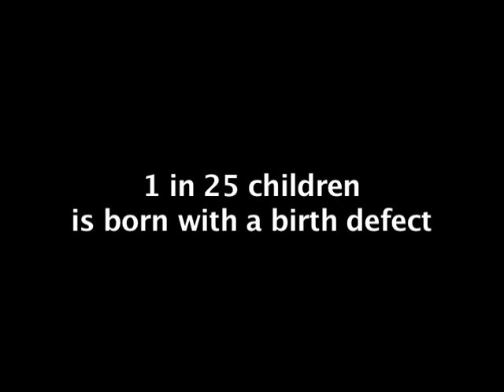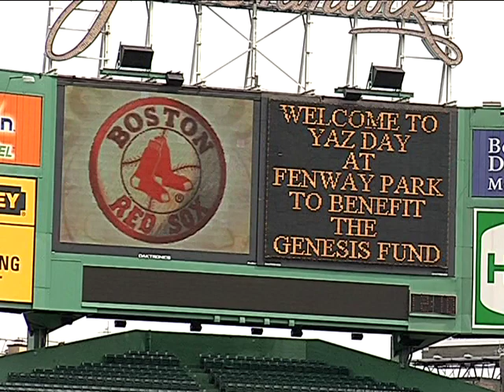The Genesis Fund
The Genesis Fund is a non-profit organization, founded in 1982 by Dr. Murray Feingold to bridge the gap between coordinated medical care and typical health insurance coverage. Through fundraising events and private and corporate contributions, the Genesis Fund has raised over $20 million dollars to help fund the specialized treatment of New England area children born with birth defects, genetic diseases and mental retardation.